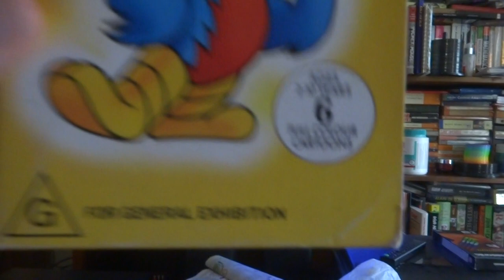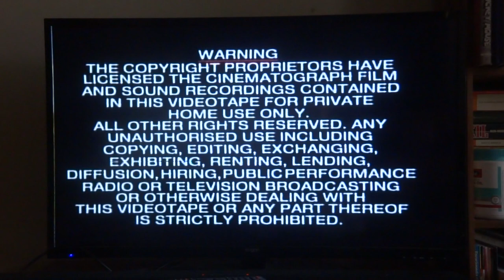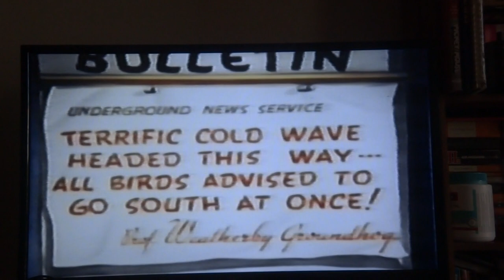Opening To Woody Woodpecker And Friends Late 80s And Early 90s Australian VHS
0:50 Warning Screen
G Rating Screen
Ten Star Entertainment Logo
Kids Vidz Promo
& Opening Footage To Pantry Panic